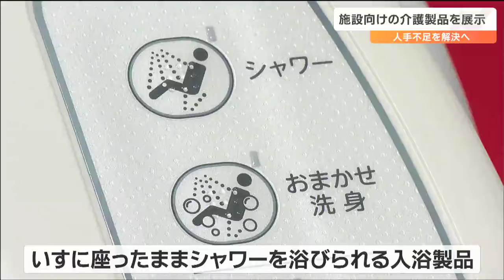「働く人の負担を軽減してその余った時間で質の高いケアを」介護業界の人手不足を解決する製品の展示会 仙台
高齢者などの介護に使われる業務用製品の展示会が仙台市内で開かれています。介護業界の人手不足を解決するための製品が多くそろっています。宮城野区の夢メッセみやぎで、29日から始まった展示会では、病院や介護施設で使われる介護製品が並んでいます。こちらは、いすに座ったままで、シャワーを浴びることができる入浴製品です。職員2人がかりで数十分かけて手助けをしていた入浴が、これを使えば職員が1人で済むほか、入浴時間も数分へと大幅に短縮できるといいます。また、ベッド型のマッサージ機器は、寝たままの状態で体をほぐすことができ、けがの予防などにつなげることができます。介護施設の職員：
「いろんな課題があるなかで、その課題をどうクリアするかのヒントがいっぱいあった」
「こういう設備があるというのにもびっくりしたし、介護士の負担軽減になるようなものもあったので勉強になった」展示会を主催するブティックスメディア事業部　松井圭輝部長代行：
「働く方の負担を軽減してその余った時間でより質の高いケアの時間にあてるような出展・製品が多い」また、展示会では災害時に活用できる非常用トイレを集めたブースも設けられています。このイベントは30日まで、宮城野区の夢メッセみやぎで開かれています。